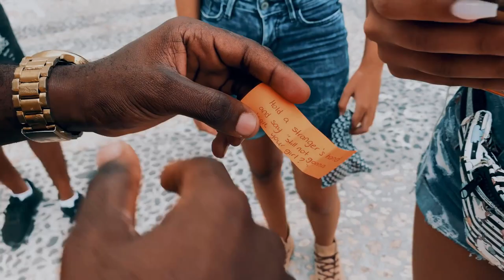The most extreme dare in public(I kiss her boobs)ft Jinae Lue, Andimshelby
extreme dares.